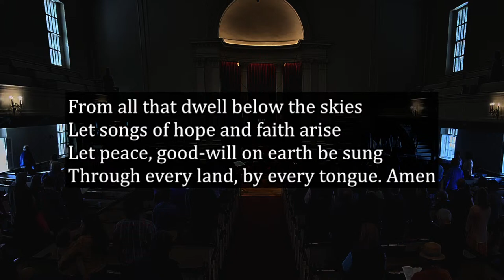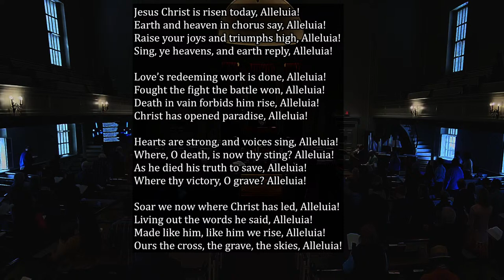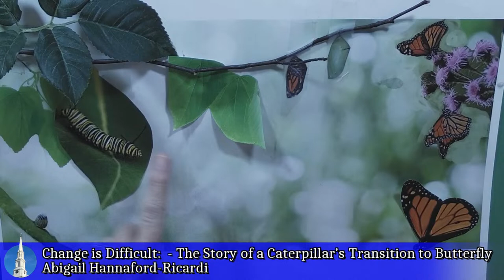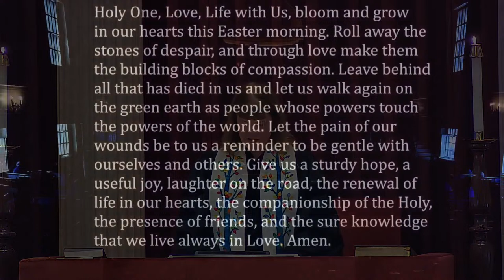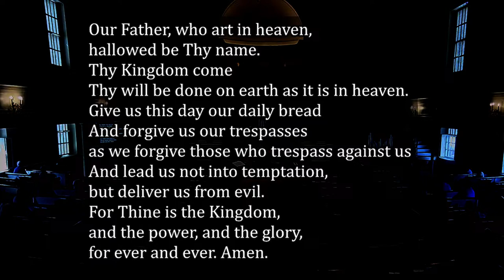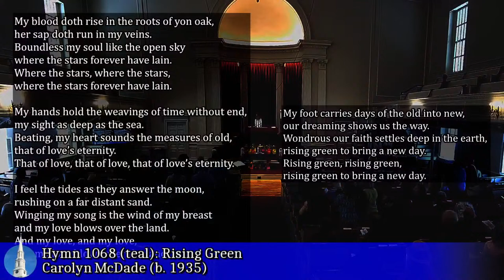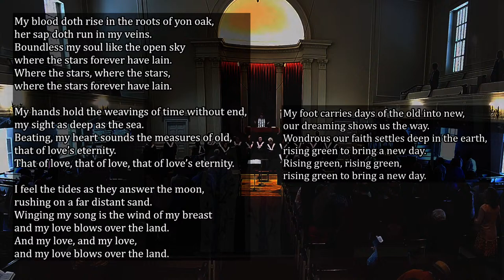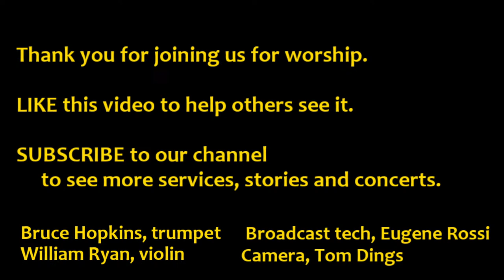Sunday, March 31st, 2024 ~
Order of Service (see below)

Sermon: Thresholds

When we step over a threshold, we don't always know what's on the other side. Is it an abyss or the promised land? When Jesus died, his friends feared the future, but in his resurrection, they discovered the promise of his spirit reborn. Easter challenges us to see the possibility ahead, even when times seem hardest. The Rev. Sarah C. Stewart preaching.

Today's Music: This joyous Sunday features our Adult Choir, our Children's Choir, guest trumpeter Bruce Hopkins, and many guest musicians from our congregation. We will be sharing Easter anthems by Raphaella Aleotti, Margaret Sandresky, and Florence Price, and our choirs will join our Young Artist-in-Residence William Ryan on violin and other orchestral musicians for our traditional rendition of Handel's Hallelujah Chorus. James Haupt will be on piano and organ.

Prelude
   Concerto in D Major TWV51 D7: I. Adagio
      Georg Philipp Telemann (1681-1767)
   Sicilienne Andantino
      Maria Theresia von Paradis (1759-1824)
   Sonata F-Dur: XXV. Gigue
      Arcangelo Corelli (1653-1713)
Announcements & Welcome [7:28]
Call to Worship [11:27]
   spring song
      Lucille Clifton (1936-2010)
Chalice Lighting [11:58]
Covenant [12:37]
Doxology [12:52]
Hymn Intro [13:25]
   Hymn Intro
      Marianne Kim
Hymn 268 (gray) [14:10]
   Jesus Christ Is Risen Today
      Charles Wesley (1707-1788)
      Trad. German tune
Tale of the Day [19:05]
   Change is Difficult:
   The Story of a Caterpillar’s Transition to Butterfly
      Abigail Hannaford-Ricardi
Anthem [23:04]
   Praise the Lord
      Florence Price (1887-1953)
Children's Blessing 413 (gray) [26:06]
   Go Now In Peace
Common Prayer [27:13]
Silent Meditation & Prayer Cards [28:25]
The Lord's Prayer [29:20]
Offering [29:58]
Offertory Anthem [31:15]
   Ascendens Christus in altum
      Raphaella Aleotti (c.1570-c.1646)
Scripture [32:46]
   John 20: 11-22
Anthem [35:00]
   The Turtle Dove
      Margaret Vardell Sandresky (b. 1921)
Reading [37:20]
   Blessings
      Ronald Wallace (b. 1945)
Sermon [38:50]
   Thresholds
      The Rev. Sarah C. Stewart
Hymn 1068 (teal) [55:47]
   Rising Green
      Carolyn McDade (b. 1935)
Benediction [59:00]
Choral Benediction [1:00:00]
   Hallelujah Chorus, from Messiah
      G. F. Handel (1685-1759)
Postlude [1:07:00]
   Fanfare-Rondeau on "Victory"
      Brenda Portman (b.1980)
Musicians
Bruce Hopkins, trumpet
William Ryan, violin
Volunteers and Staff
Eugene Rossi, broadcast tech
Kate Sheehan, head usher

 Rev. Sarah Stewart, Minister
   Samantha Nemeth, Director of Faith Development
   Abby Hannaford-Ricardi, Assistant Director of Faith Development
   Dr. Allegra Martin,  Director of Music
   James Haupt, Assistant Director of Music